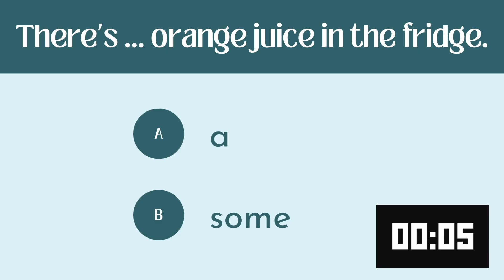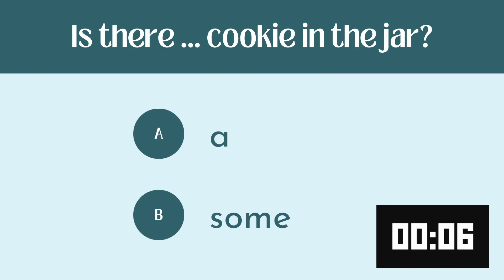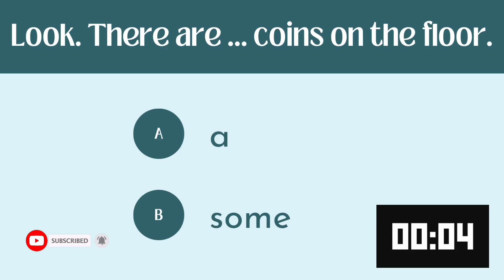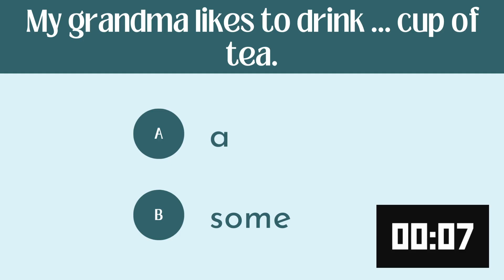Learn English for Kids: A / Some Quiz | Present Simple Tense ESL Practice Test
Welcome to our fun and interactive English learning video for kids! 🌟 In this video, young learners will take a simple quiz to practice using "a" and "some" in the Present Simple tense. This quiz helps children understand when to use "a" with singular nouns and "some" with plural nouns, in sentences like "I have a book" and "She has some apples". It’s an ideal resource for beginners and young learners starting their English language journey. Perfect for reinforcing grammar in a fun way!

Key Highlights:

Practice using "a" and "some" in the Present Simple tense.
Interactive quiz to help kids understand singular and plural nouns.
Ideal for young learners and beginners in English.
Fun and educational English grammar practice for kids!